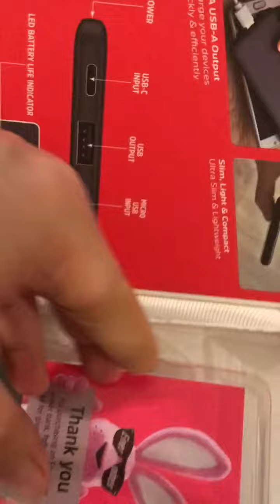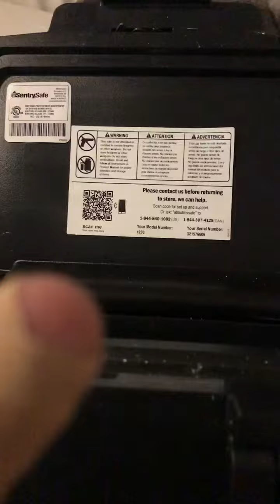How to be Happy